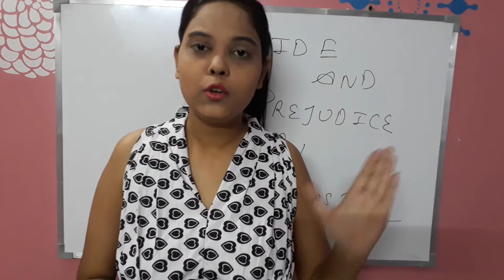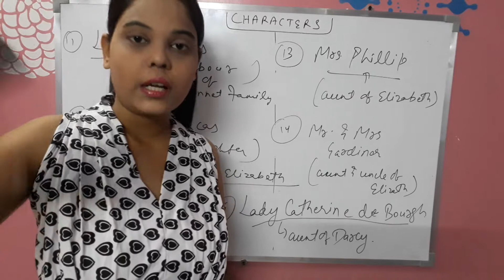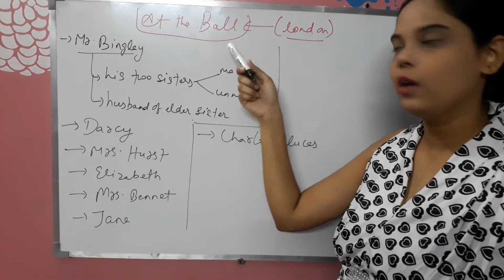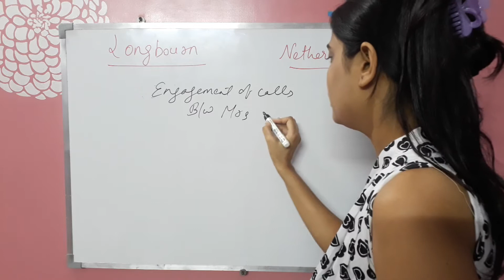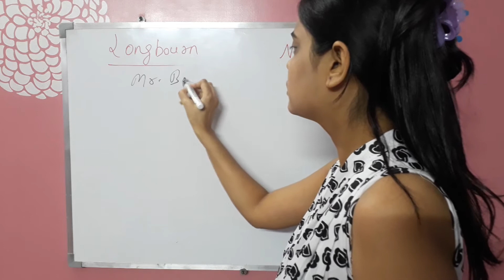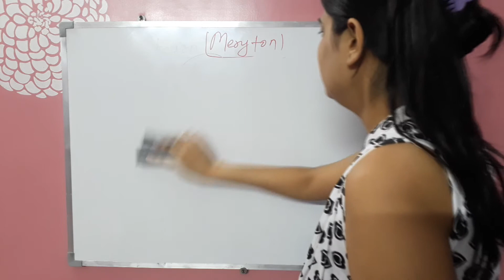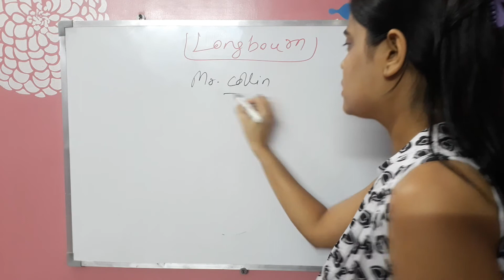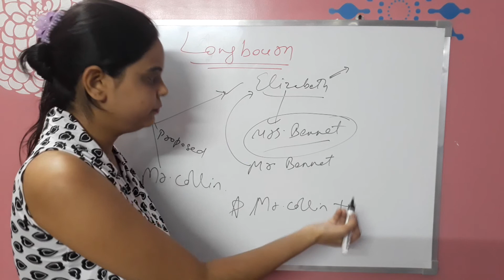[Part 1] Pride and Prejudice (HINDI) by Jane Austen 🌻English Hons || English Literature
Pride and Prejudice by Jane Austen | English Literature 4 | Eng Hons 1st year

JOIN OUR ONLINE CLASSES of .👇👇👇
* Competitive English
* Spoken English
* UPSC (geo, his, pol)

Drop email to enroll in ONLINE CLASSES

We will send you all details regarding course.

- Competitive English
- Spoken English
- Novel Explanation ( English Literature)
- Upsc politics
- Upsc geography
- Upsc history
- Govt exams
- Interview Tips
- Other educational videos